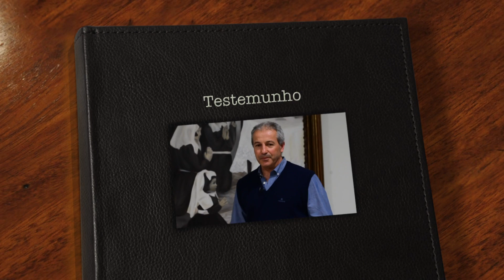TESTEMUNHO - Retiro Quaresmal